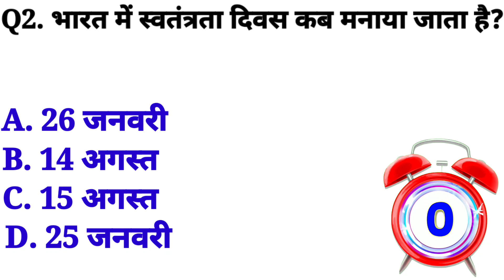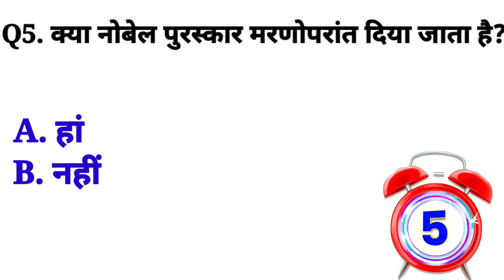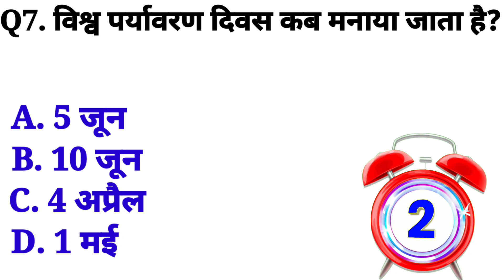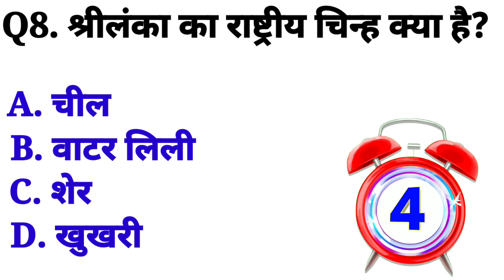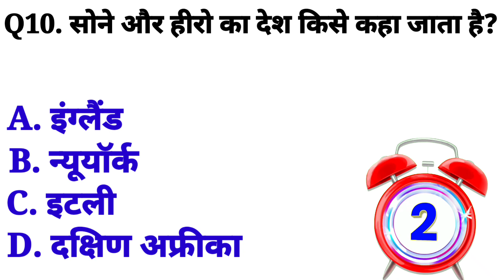Important question ||Gk ||UPSC ||BPSC ||govt.jobs ||Current Affairs ||National symbol|| Bhagat singh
govt.jobs